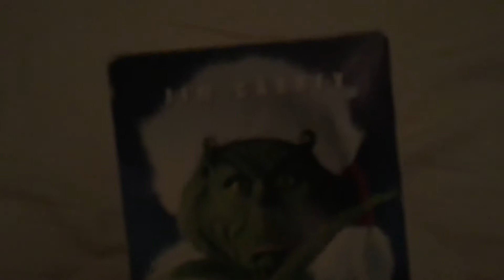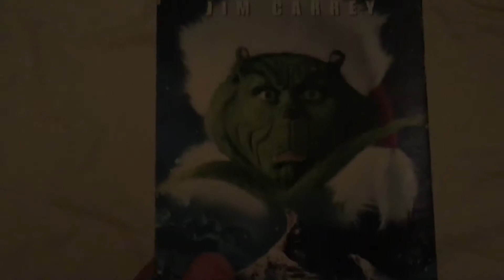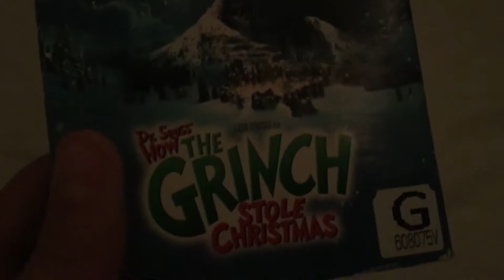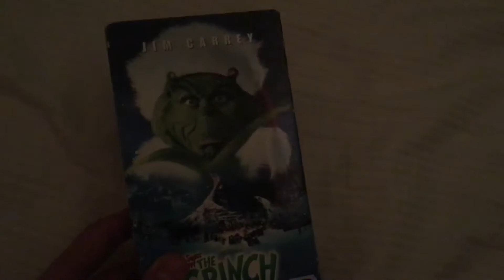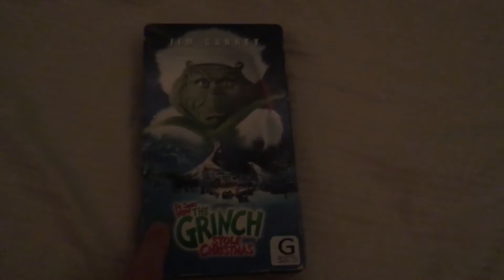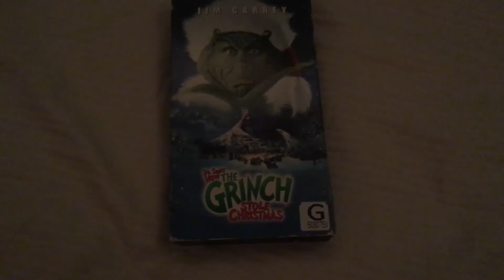How the Grinch Stole Christmas (2000) Movie Review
Tonight, I’ll be doing my first movie review on this channel, in which I won’t be doing them daily, but just if I want to, like what anybody does, but anyways, I figured since Christmas is almost here, and since I’m watching this at my school, I decided to do a review on the Jim Carrey version of The Grinch. Enjoy!